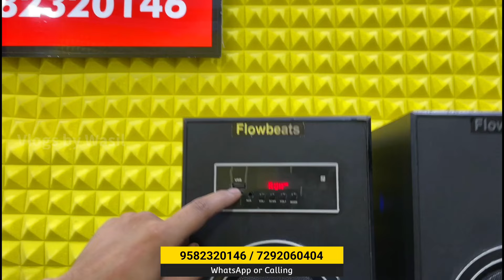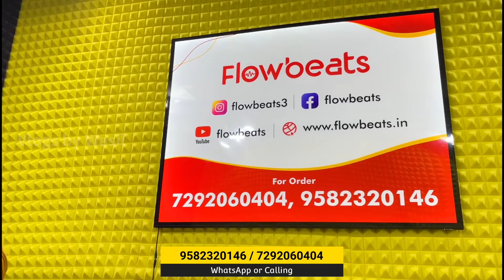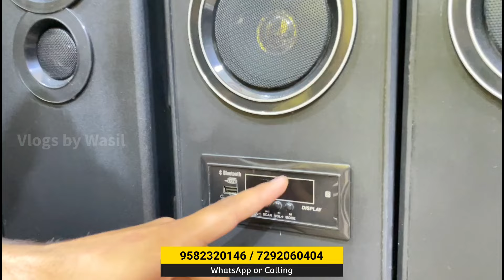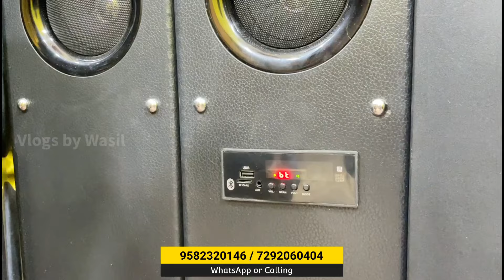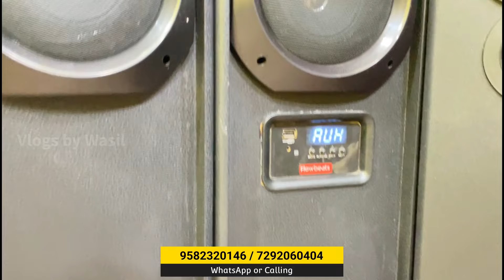BASS KING IS BACK😱💥| DJ Speaker | Cheapest Home Theater In Delhi | Flow Beats Tilak Nagar Heera3 Pro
SHOP DETAILS👇🏻👇🏻

Shop Name :-  FLOW BEATS

Address :-  WZ -  B51 SANT GARH EXTENTION behind Kesho pur sabzi mandi
Tilak Nagar, New Delhi - 110018

Nearest metro station :- Tilak Nagar

WARNING

1. Heera 3 pro
2. Cheapest speakers in Delhi
3. Heera 3
4. सबसे सस्ते Home theatre
5. Cheapest DJ speaker market in Delhi
6. Tower speakers market in Delhi
7. सबसे सस्ते Speakers
8. सबसे सस्ते DJ Speaker
9. Flow beats tilak nagar
10. Lajpat rai market Delhi
11. DJ speaker
12. Home theater market
13. Flow beats tower speaker sound test
14. Cheapest home theatre market in Delhi
15. Heera 2